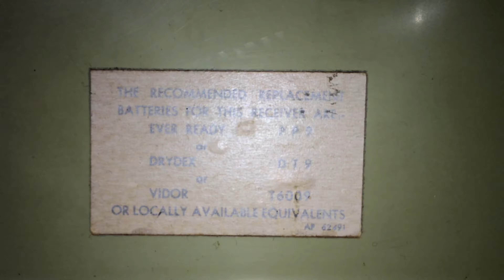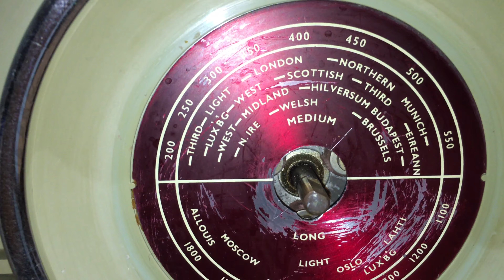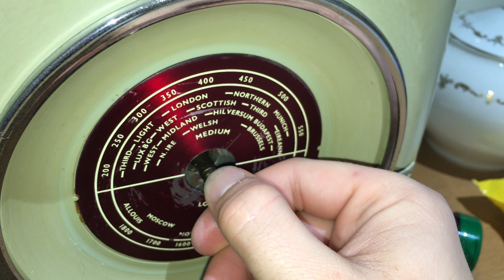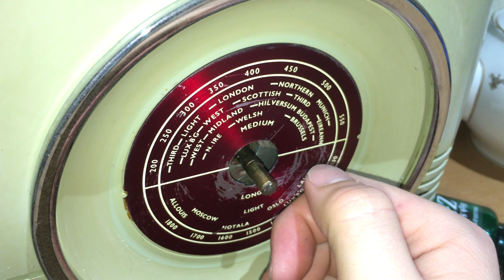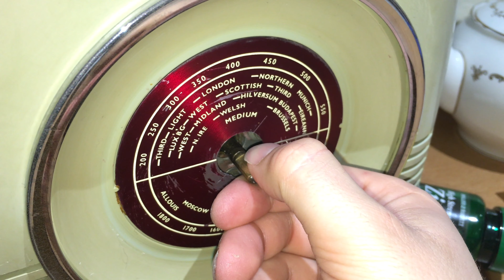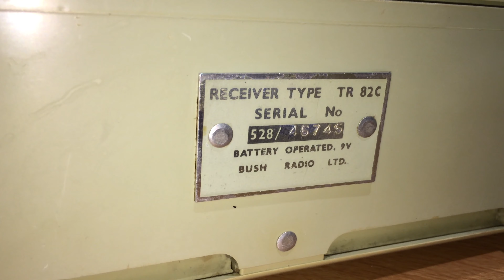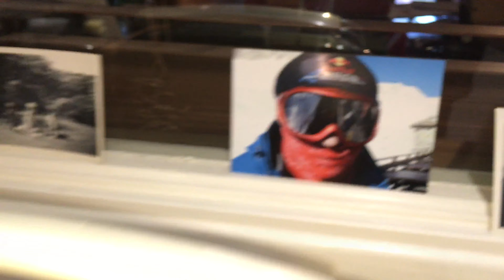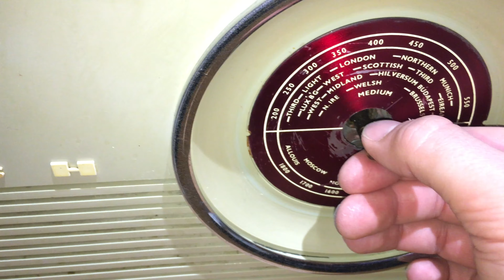Vintage 1959 Bush TR82C Radio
The TR82 transistor radio was first manufactured in 1959 and proved to be immensely popular. The fact that it was portable made it particularly attractive to teenagers. The design was created by Ogle Design, a company based in Hertfordshire and has subsequently become a classic. Modern reproductions have been available for several years and continue to be popular. This radio was donated to the museum collections by Brian Ahern, who for many years worked as a warden at the museum.

The Bush company is thought to have taken its name from Shepherd's Bush in London, where the company was based in the 1930s. Having outgrown their London premises, in June 1949 the company opened a new factory at Ernesettle, Plymouth. The company produced televisions and other electrical goods as well as radios and went through several incarnations with company mergers and take-overs, including Rank, Murphy and ultimately Toshiba